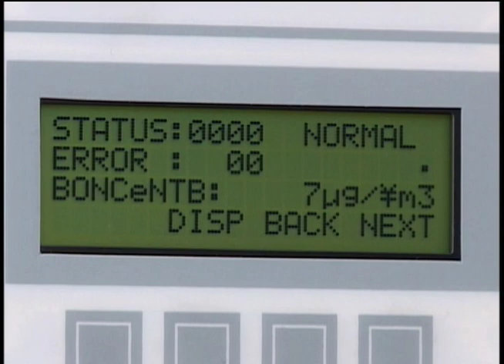Poluição do ar causa a morte de mais de 50 mil pessoas por ano no Brasil